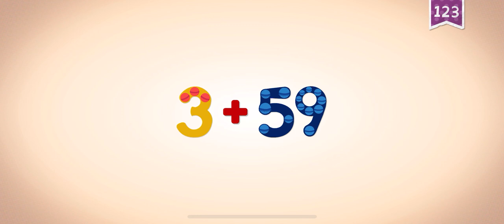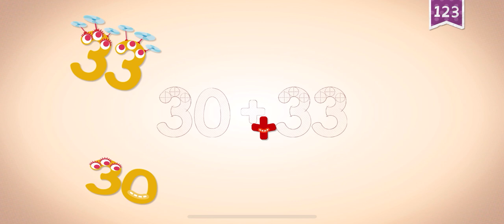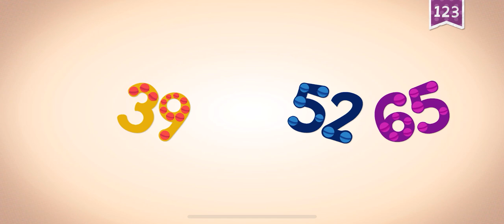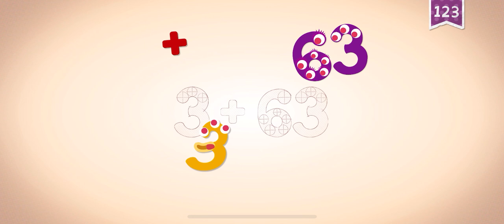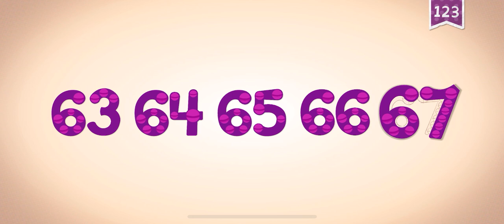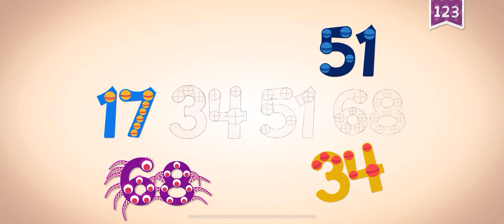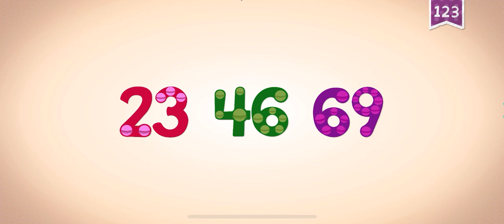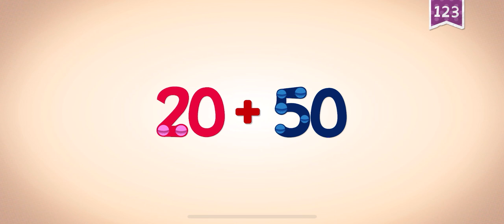NUMBERS 62-70 ENDLESS NUMBERS WITH ENDLESS LEARNING!!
Hi 👋🏽 Friends